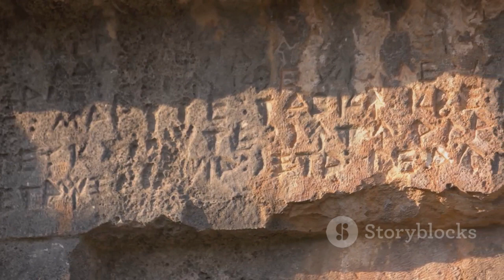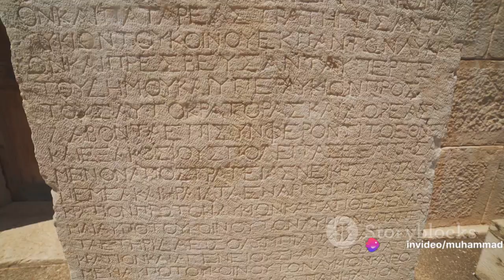The Hittite Invasion: Unveiling a 3300-year-old Tale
In this video i have describe that "Archaeologists think Büklükale was a major Hittite city. The new discovery suggests it was also a royal residence, perhaps on a par with the royal residence in the Hittite capital Hattuša (also spelled Hattusha), about 70 miles (112 km) to the northeast.
Hurrian was originally the language of the region's Mitanni kingdom, which eventually became a Hittite vassal state. The language is still poorly understood, and experts have spent several months trying to learn the inscription's meaning, Matsumura said.